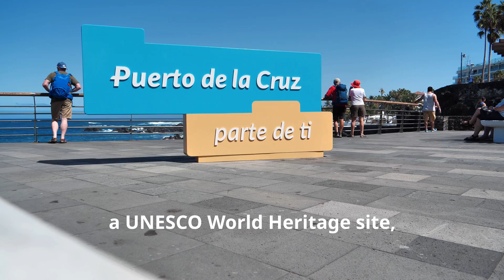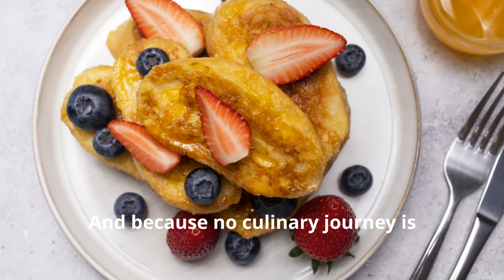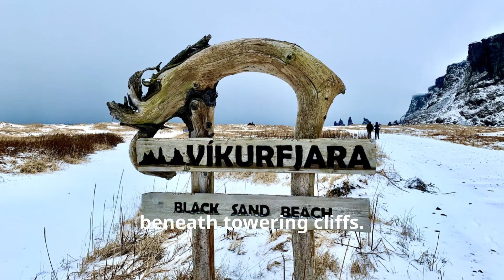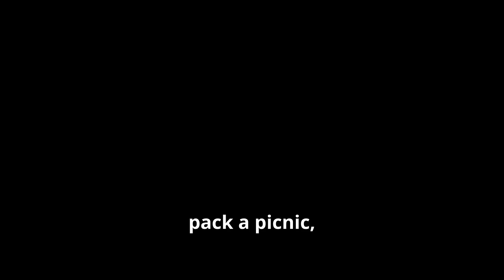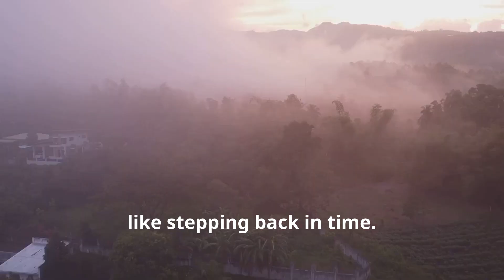Tenerife Travel Guide 2024 - A Paradise Unveiled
Welcome to our ultimate Tenerife Travel Guide for 2024! Discover the breathtaking beauty of tenerife , the largest of Spain's canaryislands , known for its stunning beaches, vibrant nightlife, and diverse landscapes. In this comprehensive guide, we'll take you on a journey through the island's must-see attractions, hidden gems, and best travel tips.

In this video, you'll explore:
- The magnificent TeideNationalPark and MountTeide, the highest peak in Spain
- Gorgeous beaches like playadelasamericas and loscristianos
- The charming town of lalaguna , a unescoworldheritage site
- Exciting activities such as whalewatching , hiking , and various
- Local cuisine, including delicious tapas and fresh

We'll provide insider tips on the best times to visit, where to stay, and how to get around the island. Discover the vibrant culture and traditions of Tenerife, from lively festivals to serene retreats. Whether you're looking to relax on the sandy shores or embark on thrilling adventures, Tenerife offers something for every traveler.

Highlights include:
- Exploring the unique volcanic landscapes of Teide National Park
- Enjoying the nightlife and entertainment in bustling resort towns
- Visiting historic sites and picturesque villages
- Indulging in the island's finest dining experiences

Whether you're planning a relaxing vacation or an adventurous getaway, our Tenerife Travel Guide 2024 has all the information you need to make your trip unforgettable.

Timestamps :

00:00:00 Welcome to Tenerife!
00:00:52 Tenerife's Best Digs
00:02:50 Beyond the Beaches
00:04:52 From Humble Guachinches to Haute Cuisine
00:06:50 Tenerife's Beaches Unveiled
00:08:57 Unveiling the Soul of the Island
00:11:10 Until Next Time, Tenerife!